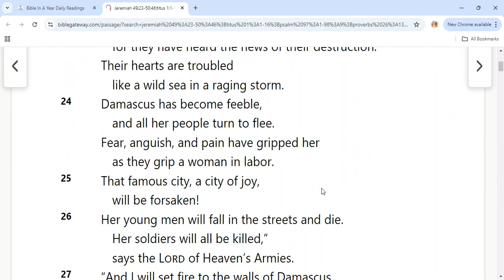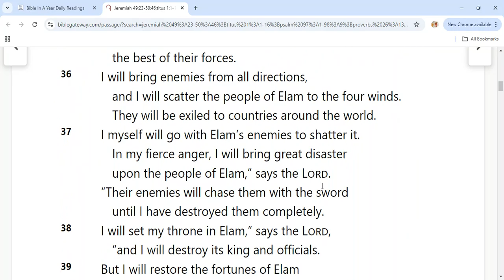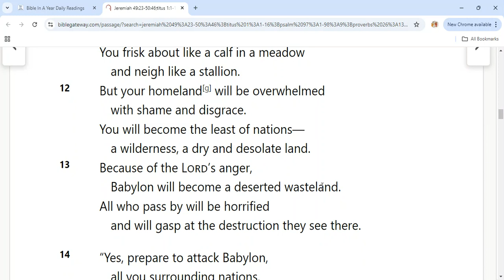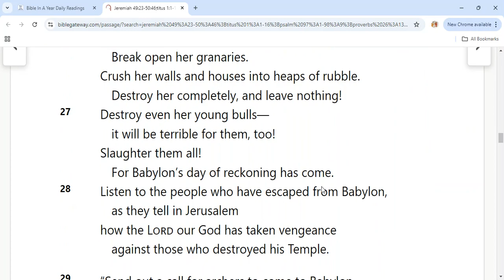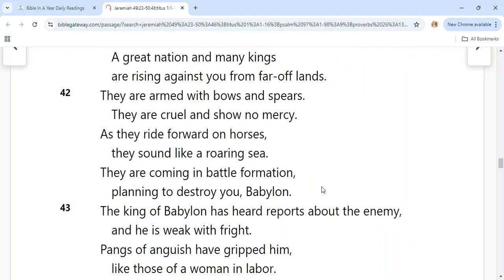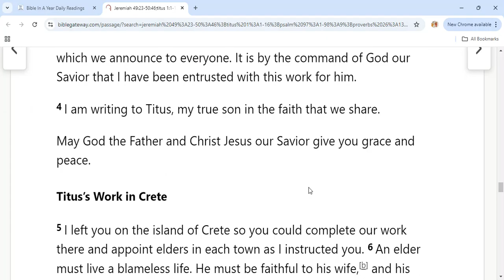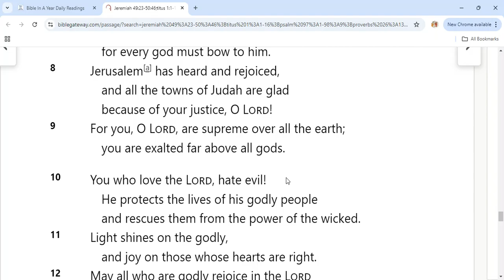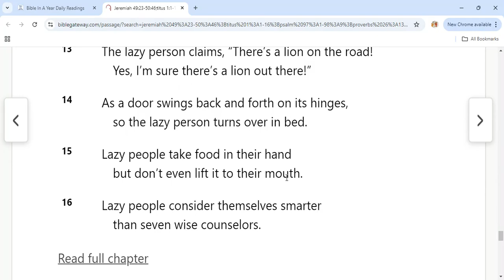October 26th Bible Readings.JEREMIAH 4923-5046TITUS 11-16PSALM 971-989PROVERBS 2613-16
October 26th Bible Readings
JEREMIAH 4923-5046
TITUS 11-16
PSALM 971-989
PROVERBS 2613-16
Titus 1
New Living Translation
Greetings from Paul
1 This letter is from Paul, a slave of God and an apostle of Jesus Christ. I have been sent to proclaim faith to[a] those God has chosen and to teach them to know the truth that shows them how to live godly lives. 2 This truth gives them confidence that they have eternal life, which God—who does not lie—promised them before the world began. 3 And now at just the right time he has revealed this message, which we announce to everyone. It is by the command of God our Savior that I have been entrusted with this work for him.

4 I am writing to Titus, my true son in the faith that we share.

May God the Father and Christ Jesus our Savior give you grace and peace.

Titus’s Work in Crete
5 I left you on the island of Crete so you could complete our work there and appoint elders in each town as I instructed you. 6 An elder must live a blameless life. He must be faithful to his wife,[b] and his children must be believers who don’t have a reputation for being wild or rebellious. 7 A church leader[c] is a manager of God’s household, so he must live a blameless life. He must not be arrogant or quick-tempered; he must not be a heavy drinker,[d] violent, or dishonest with money.

8 Rather, he must enjoy having guests in his home, and he must love what is good. He must live wisely and be just. He must live a devout and disciplined life. 9 He must have a strong belief in the trustworthy message he was taught; then he will be able to encourage others with wholesome teaching and show those who oppose it where they are wrong.

10 For there are many rebellious people who engage in useless talk and deceive others. This is especially true of those who insist on circumcision for salvation. 11 They must be silenced, because they are turning whole families away from the truth by their false teaching. And they do it only for money. 12 Even one of their own men, a prophet from Crete, has said about them, “The people of Crete are all liars, cruel animals, and lazy gluttons.”[e] 13 This is true. So reprimand them sternly to make them strong in the faith. 14 They must stop listening to Jewish myths and the commands of people who have turned away from the truth.

15 Everything is pure to those whose hearts are pure. But nothing is pure to those who are corrupt and unbelieving, because their minds and consciences are corrupted. 16 Such people claim they know God, but they deny him by the way they live. They are detestable and disobedient, worthless for doing anything good.

Footnotes
1:1 Or to strengthen the faith of.
1:6 Or must have only one wife, or must be married only once; Greek reads must be the husband of one wife.
1:7a Or An overseer, or A bishop.
1:7b Greek must not drink too much wine.
1:12 This quotation is from Epimenides of Knossos.